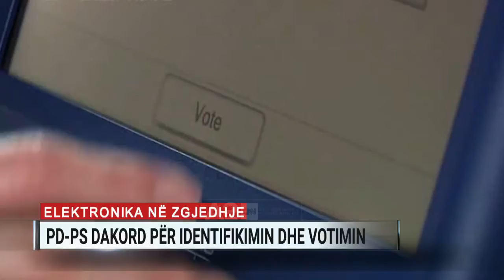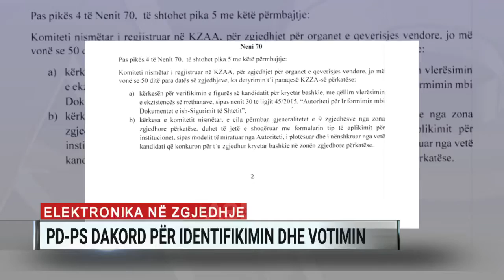Propozimet e PD-së për Reformën Zgjedhore, Gjiknuri: Jemi dakord në parim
Damian Gjiknuri, bashkëkryetar i Komisionit të Posaçëm për Reformën Zgjedhore, deklaroi para mediave, pas mbledhjes së tryezës për Refomën Zgjedhore, se është dakord në parime me propozimet e Partisë Demokratike për identifikim, votim dhe numërim elektronik.

“Do të shohim me kujdes propozimet, edhe pse në parim jemi dakord me draftin, por do të bëjmë konsultime me organet e Këshillit të Ministrave, si edhe ndërkombëtarët. Do të konsultohemi dhe me ekspertë dhe do të japim mendimin tonë. Në parim jemi dakord, por elektronika kërkon kohë dhe duhet një punë e madhe”, theksoi Gjiknuri.

Ndërkohë, përfaqësuesi i PD-së në tryezën e Reformës Zgjedhore, Oerd Bylykbashi, deklaroi se mazhoranca kërkoi kohë për të parë propozimet.

“Ne propozuam sot një adresim të drejtpërdrejtë. Shpresojmë që të kemi dakordësi që shqiptarët në të gjitha qendrat e votimit, në zgjedhjet që vijnë të kenë mundësi që të mbajnë zgjedhje të votueshme. Ky do të ishte një hap i madh që do të çonte drejt depolitizimit të komisioneve zgjedhore. T’i lëmë kohën e mjaftueshme që është minimale për të parë kërkesat tona që janë të qarta. Propozimi është i thjeshtë, uroj të mos ketë justifikime”, tha Bylykbashi.